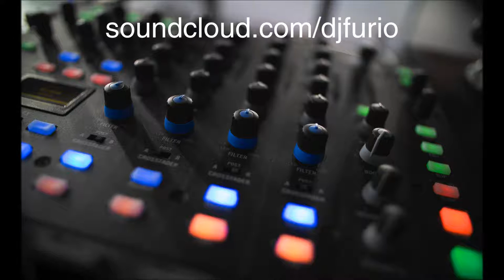Soul Portrait (hiphop instrumental)